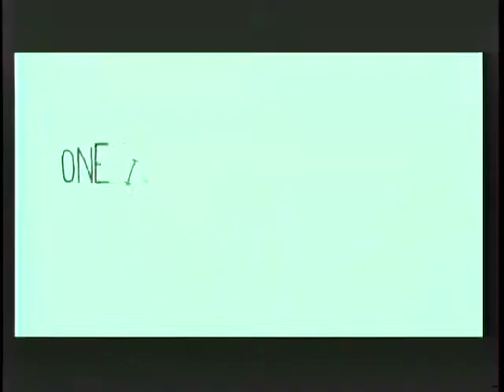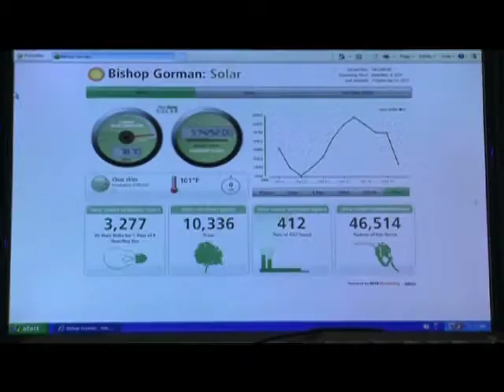Bishop Gorman's BGTV Show October 4, 2013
From the television studio on the Bishop Gorman campus, it's Friday's live BGTV broadcast. Anchors for the day are Caitlan Bertram and Michael Delmont, with Nick Morea on sports. Directed by Jana Sayson.